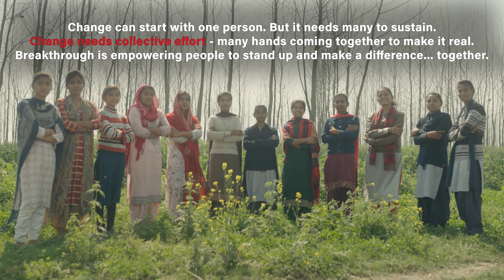The Shakti Group : A Story Of Collective Change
Imagine not being able to go to school and watching your entire future vanish… because there was no bus.

Without safe transportation to schools and colleges, many girls find themselves forced to drop out and give up on their dreams. That’s exactly what the girls of the Shakti group worked collectively to change!

In their own words, “The best thing about the Shakti group is that we give every girl a chance.”

Watch their inspiring story today!